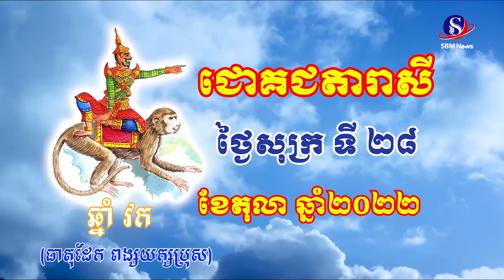ជោគជតារាសី សម្រាប់ថ្ងៃសុក្រ ទី២៨ ខែតុលា ឆ្នាំ២០២២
ជោគជតារាសី សម្រាប់ថ្ងៃសុក្រ ទី២៨ ខែតុលា ឆ្នាំ២០២២#SBMNEWS
ផលិតដោយសារព័ត៌មានអេឡិចត្រូនិកស្កាយប្រាឌឺមេឌា